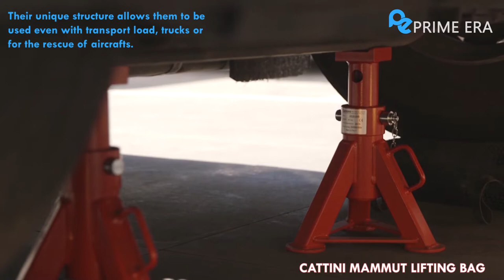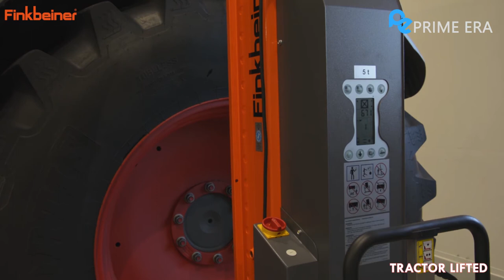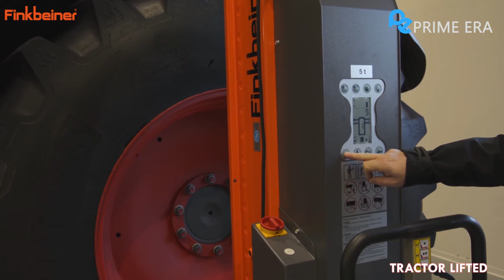✅Amazing Car Inventions That Are On Another Level ▶ 2 | Prime Era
Prepare to be amazed by these Amazing Car Inventions!

We hope you enjoy this review of Amazing Car Inventions!

See below for a full list of acknowledgment:
😃🔗Links🔎